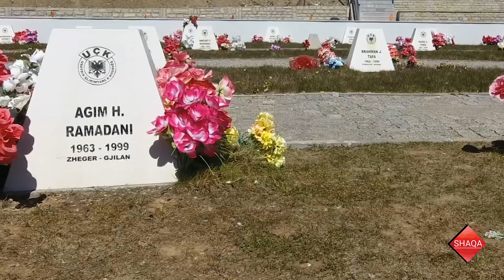Shaqir Cërvadiku -AGIM RAMADANI "AGIMI I LIRISË(Katana)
Teksti:Fatmir Muja
Muzika:Shaqir Cërvadiku
Orkestrimi:Lati Berisha(Studio Lati)
Qifteli:Gent Hoxha
Video:Xhirimet ArtLali(Lalushi),Studio Lati(Lati Berisha),Bujar Nimani BNpress
Montazhi:Vehbi Berisha.

AGIMI I LIRSË-AGIM RAMADANI(KATANA)
          1
Po e pyet me mall
Kosharën Gjilani
ku m'ka mbetë oj motër
Agim Ramadani

Pushkën n'krah ja putha
Gjilan more vëlla
për mos me vdekë kurrë
n'fushë të nderit ra
    refreni
Mu betu moj motër n'krena të shqiponjës
gjakun ma dha zoti me ja dhanë Kosovës
lisi i flet lisit n'male jehon zani
Edhe i herë u lind Agim Ramadani
            2
Koshare moj motër
kur na ra Agimi
a e tha ndoj fjalë
si din me thanë trimi

Mu betu mor vella
Agimi i lirisë
Me pushkë flamur
n'Zhegër kam me u kthy
    refreni
Teksti:Fatmir Muja